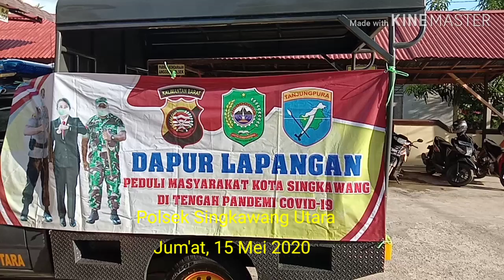Pemberian Takjil kepada pengguna Jalan Polsek Singkawang Utara Jum'at,15 Mei 2020